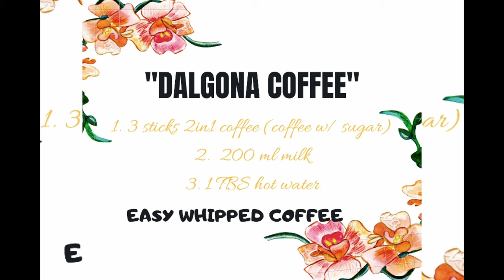HOW TO MAKE DALGONA COFFEE AT HOME | KOREAN COFFEE | WHIPPED COFFEE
We've been seeing a new kind of coffee drink all over our feeds lately. Called dalgona coffee, the beverage involves milk topped with a foam made with coffee and sugar-somewhat like a reverse cappuccino. It's especially popular on TikTok, where you'll find users from all over the world posting their own attempts at making it.

The drink itself has origins from India, Pakistan, and Macau, where it is also known as whipped coffee or beaten coffee.